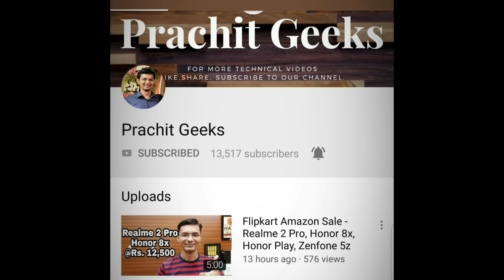Huawei Mate 20 Pro or Pixel 3 XL - My Short Experience!!